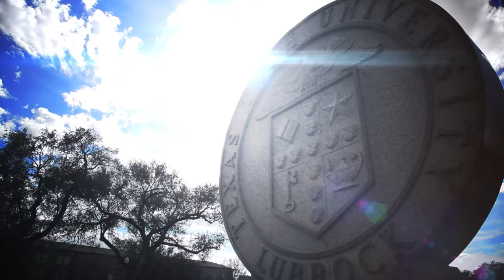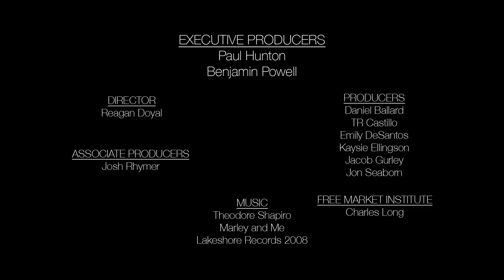Socialism in Venezuela and USSR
How did socialism function in the Soviet Union? What does socialism look like in Venezuela today? Find out on Free to Exchange!

Featuring Peter Boettke, Ph. D. - University Professor of Economics and Philosophy at George Mason University and Rafael Acevedo, Ph.D. - Research associate with Texas Tech’s Free Market Institute